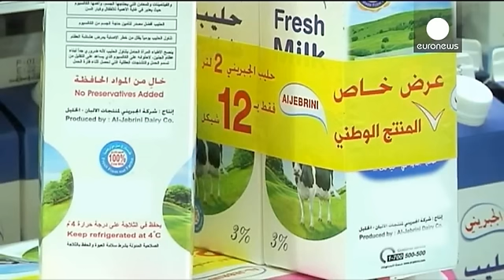Israël suspend le rôle de l'Union européenne dans le processus de paix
Le gouvernement de Benyamin Netanyahu a pris cette décision hier en réponse à l'étiquetage des produits originaires des colonies israéliennes dans les Territoires occupés décidé par Bruxelles. Les Palestiniens avaient eux salué un "pas dans la bonne direction", quoique "insuffisant".…